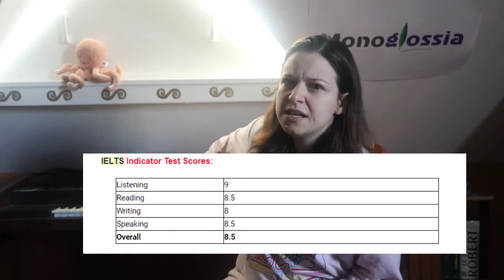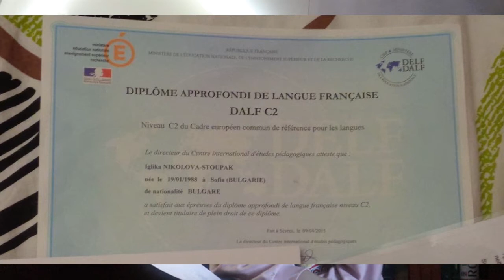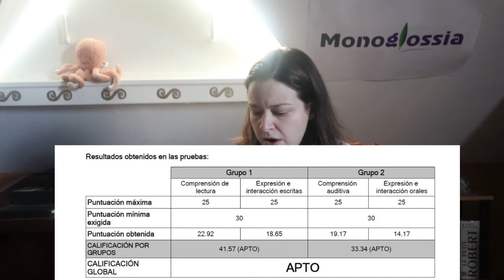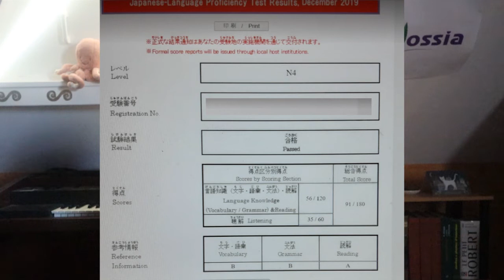My Language Certificate Collection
In this video, I talk about my foreign language certificates: IELTS 8.5 (English), DALF C2 (French), DELE B2 (Spanish), CELI B2 (Italian), JLPT N4 (Japanese).